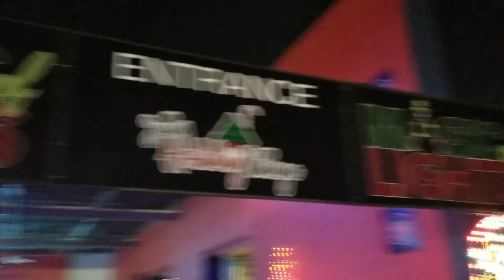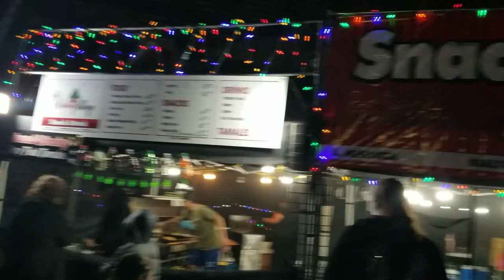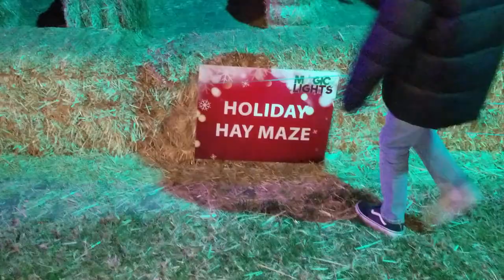Magic Of Lights | Vlog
Today we visited the Magic of lights at the Fontana speedway.